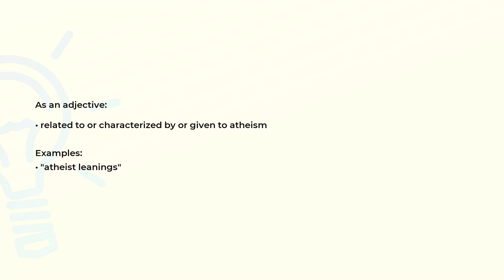What is the meaning of the word ATHEIST?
Definition, examples of use and spelling of the word ATHEIST.

(00:00) Intro
(00:07) As an adjective
(00:20) As a noun
(00:27) Spelling

As an adjective (00:07):
• related to or characterized by or given to atheism

Examples:
• "atheist leanings"

As a noun (00:20):
• someone who denies the existence of god